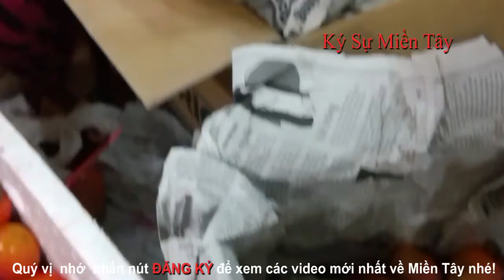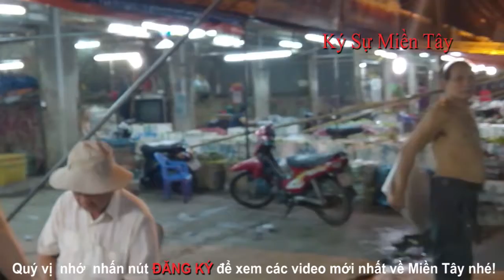Lòng vòng chợ trái cây 30/4 Rạch Giá | Vietnam market | Ký Sự Miền Tây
Mời mọi người ghé lại tham quan một vòng chợ đêm 30/4 hay còn gọi là chọ trái cây 30/4 ở Rạch Giá, Kiên Giang, Việt Nam. Chợ hoạt dộng vào ban đêm và chủ yếu là trao đổi về trái cây.